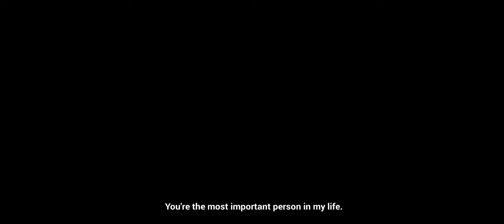Honkai impact 3 (Thunder Over Nagazora cg)